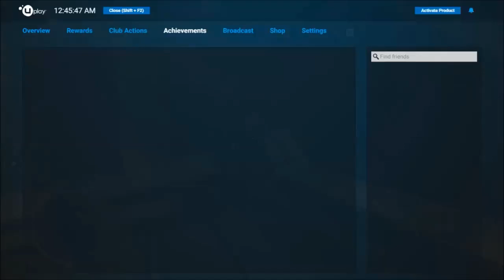Assassin's Creed Syndicate - Evie Sightseeing in Whitechapel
This is one of a few videos I've decided to upload showcasing the rich London world that the Ubisoft teams have (re)created, one of the things I appreciate the most about the game. It all stems from my tendency to run around in search of collectibles, which is a great way to appreciate the vistas, crowds and background music of Victorian London.

7:38 Kid on a rooftop

Assassin's Creed: Syndicate is the ninth main installment in Ubisoft's Assassin's Creed franchise. The game was released on 23 October 2015 worldwide on PlayStation 4 and Xbox One, while the PC version released on 19 November 2015.